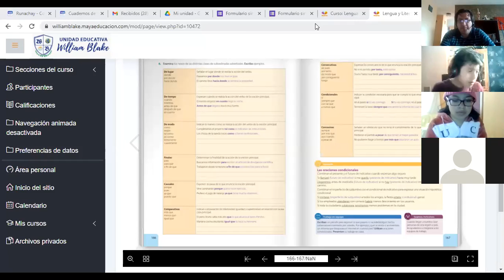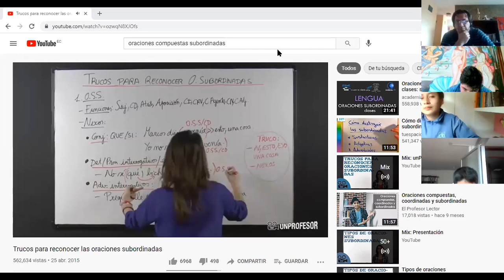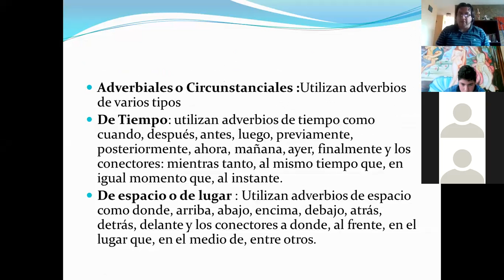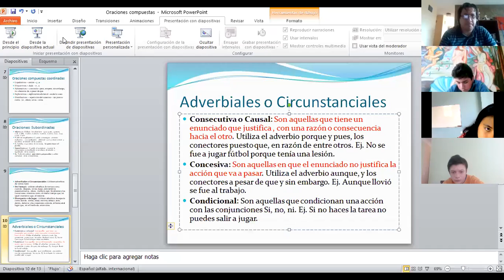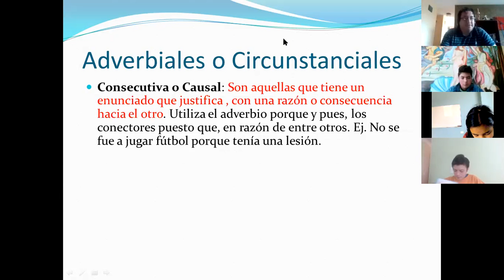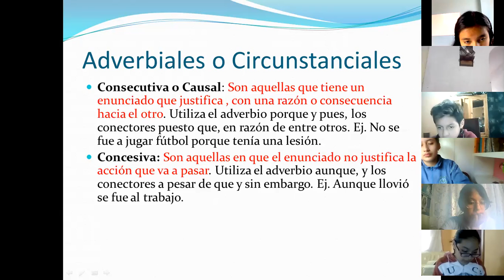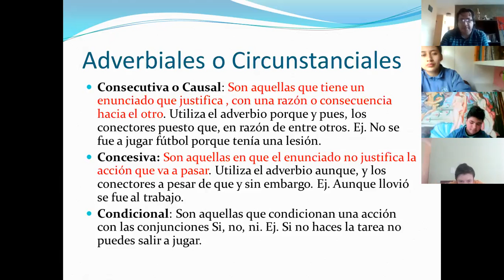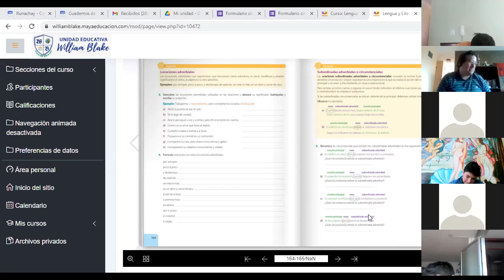Oraciones compuestas subordinadas adverbiales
noveno de básica primera parte